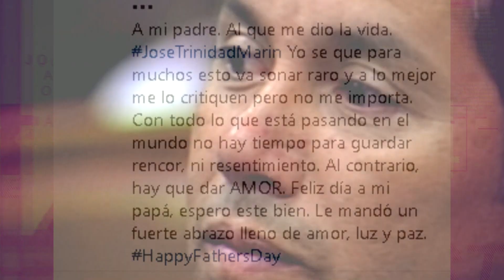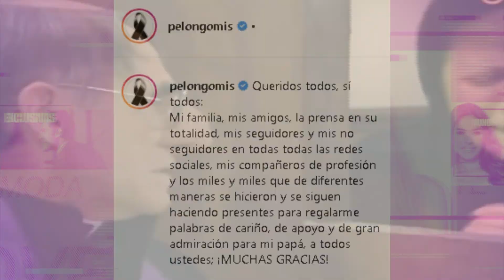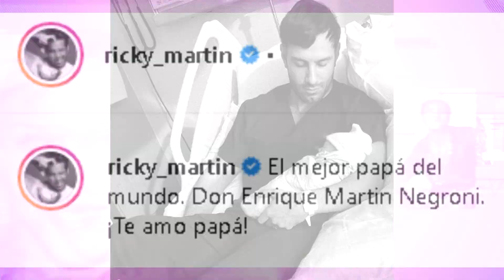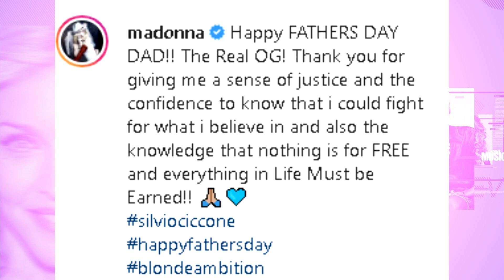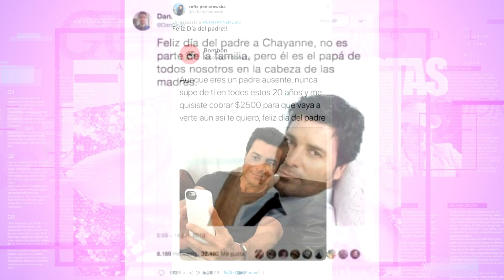COMO CELEBRARON LOS FAMOSOS EL DÍA DEL PADRE/Kary Alejandre